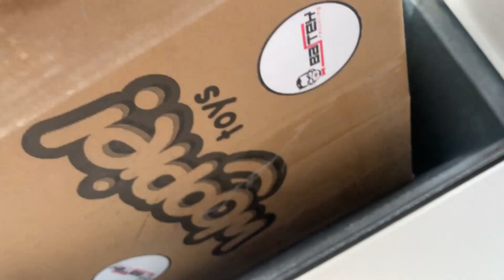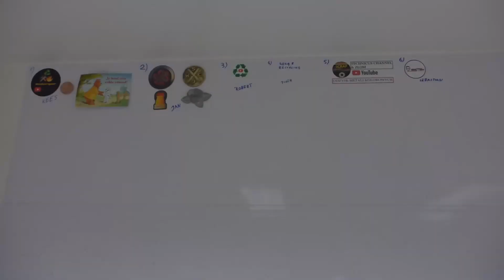Unboxing | Przesyłka od @bastekrecykling | Towar na wspólny projekt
Bastek podesłał trochę "czystej" miedziuchy na ogarnięcie projektu z którym to zwrócił się do mnie.
Efekty poznacie wkrótce...na chwilę obecną to tylko tajemnica co z tego powstanie.

Jak się podoba byłbym wdzięczny za "palucha". Jak natomiast uważacie że mógłbym coś zmienić lub poprawić. dajcie znać w komentarzu !